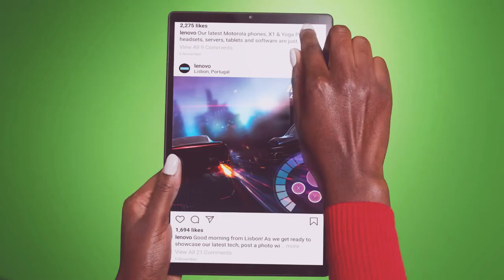Lenovo Smart Tab M10 FHD Plus with Google Assistant | The entertainment tablet that can do more